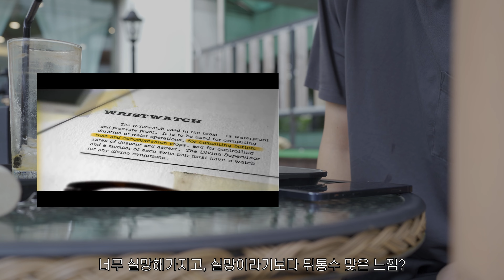구독자님과 조잘조잘 겸 발틱 HMS 증정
조잘조잘